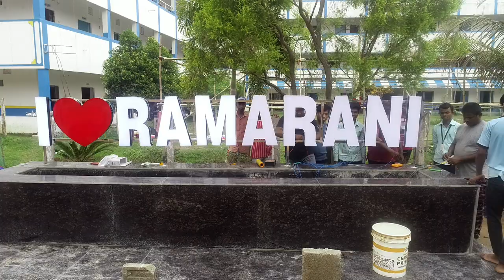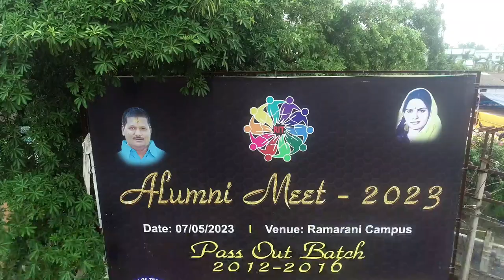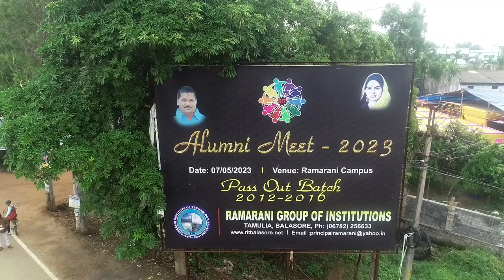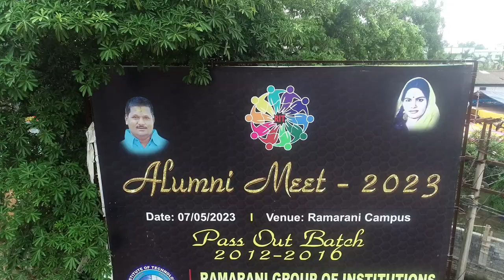Ramarani college Balasore Drone Camera View